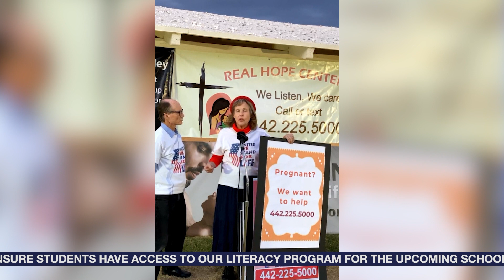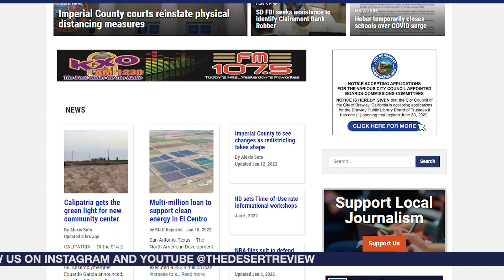Speak Up celebrates 10 years, IID candidacy announcements, and Drs Fareed & Tyson plan book signing